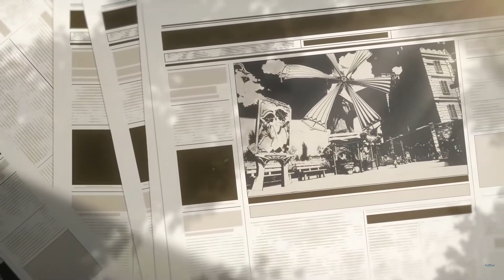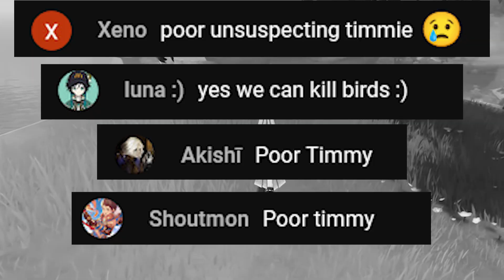Ahhh... she's Coming.. she's coming... | Genshin Impact 3.7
Genshin impact 3.7 livestream special program on crack